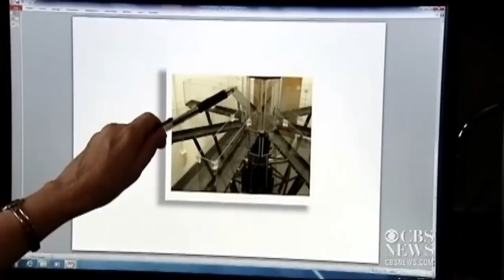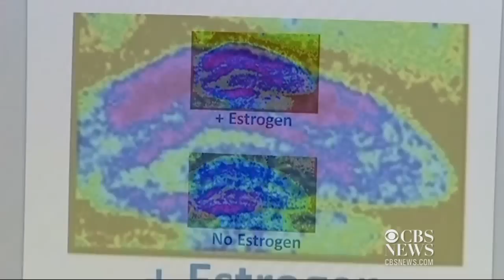Estrogen shown to have anti-aging effect on the brain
Significant evidence shows the loss of estrogen at menopause is bad for the brain and body metabolism. As Meg Farris reports, new research at Tulane is zeroing in on why estrogen can have an anti-aging effect on the brain.